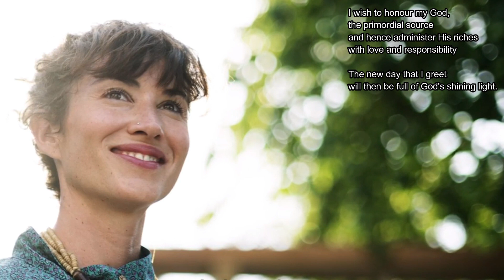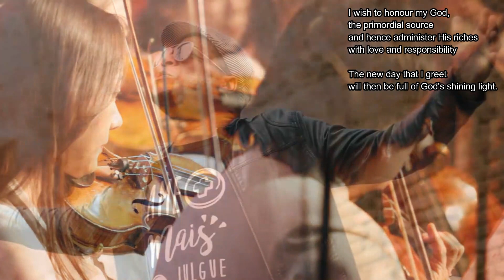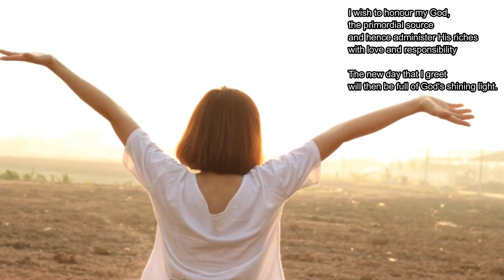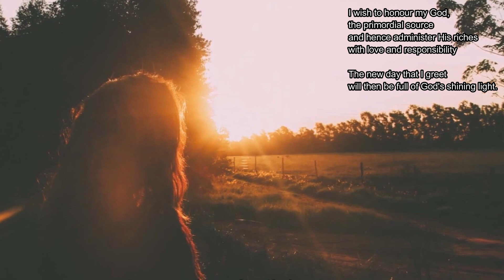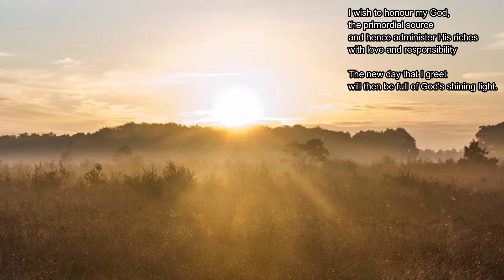Infinite Creation -final part- (Dutch song, English subtitles)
Uit de cantate Oneindige Schepping (1994)
Muziek: Wim Westerveld
Tekst:     Liedtekstgroep  Apostolisch Genootschap
Video: Rob Buitenkamp